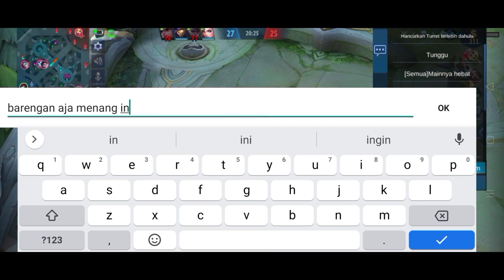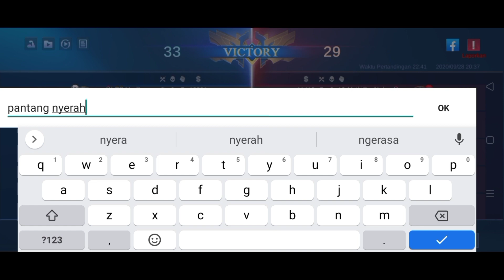Ini yg kalian mau kan.. solo rank stres Nemu troller..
Ranked match change